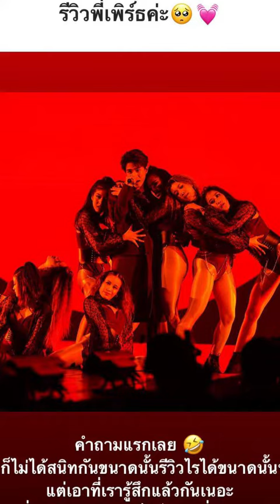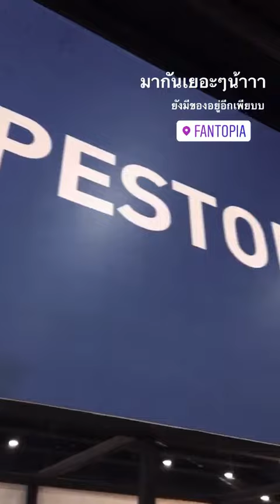[IG Story] 201122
201122 All Thanks: IG Story
- b.ambamm
- number3why
- tuii_sai
- z0m_0
- junejutaa
- achiz96
- tickz_monkiezz
- subsin_billion
- ritz_rueangritz
- pipatdora
- iplann
- gonghivesalon24
- frint_stond
- ball_kanachat
- bbasjtr